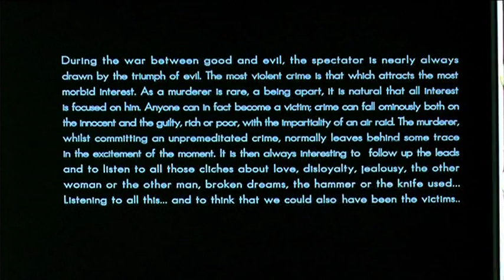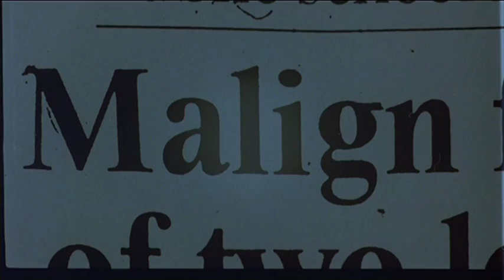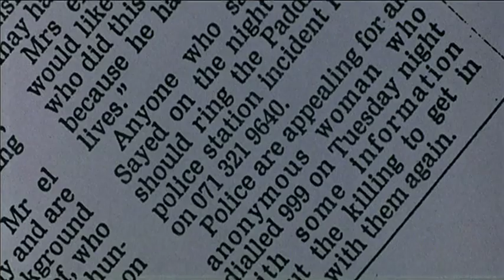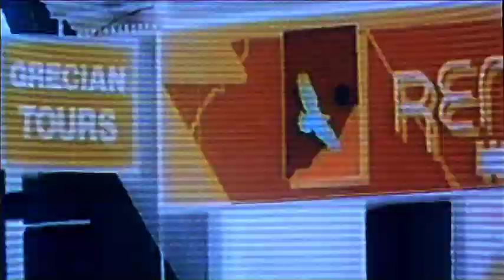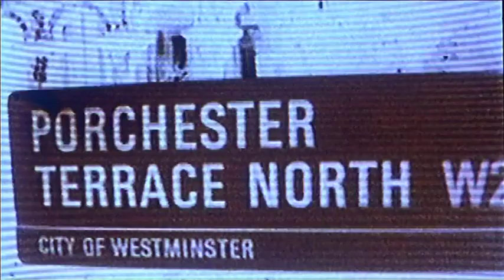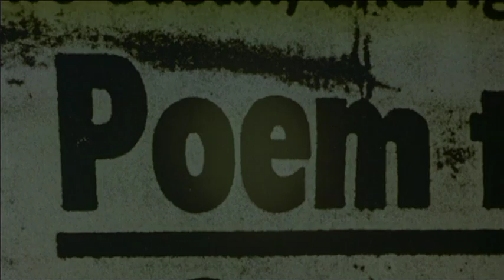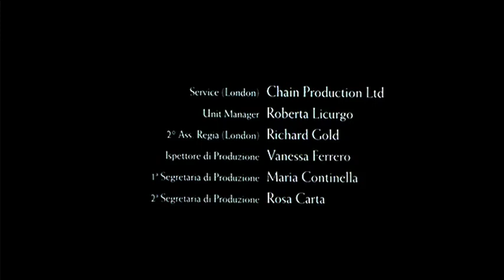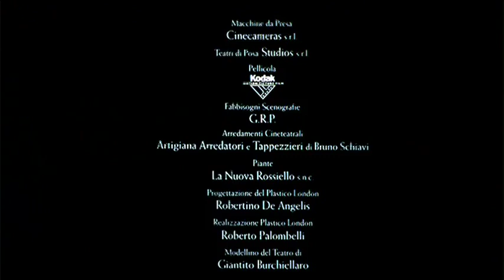The Protagonists (1999)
"An Italian movie crew goes to London to see a very close friend of the director, Tilda Swinton, who leads them on the trail of an actual event that took place a few years before - about two teenagers who murdered a complete stranger simply to prove themselves that they had the courage to do it."